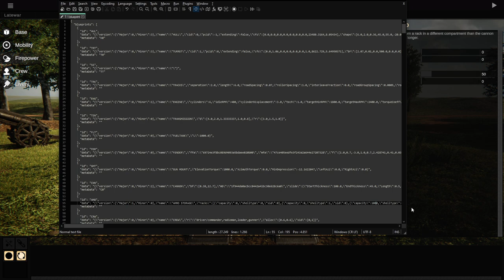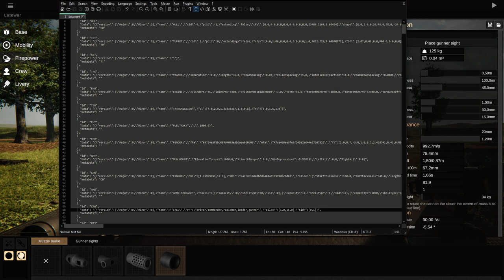Sprocket machine gun tutorial (Sprocket gun modding guide)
You can change almost anything for a vehicle of choice by going to
'...\Documents\My Games\Sprocket\Factions\...\Blueprints\Vehicles' and editing .blueprint file with either notepad or text editor of your choice.

It is recommended you enable 'Ignore space limitations' and 'Unlock scenario eras' in the settings.

Remember to tone down the shake amplitude in the camera settings when using auto cannons like that.